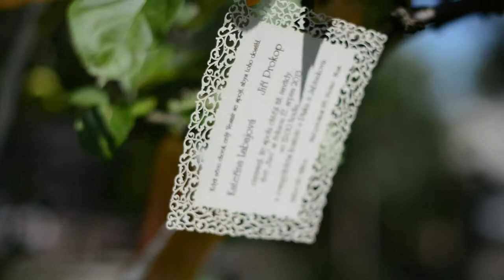Svatba Jiří a Kateřina Prokopovi - 17. srpen 2013